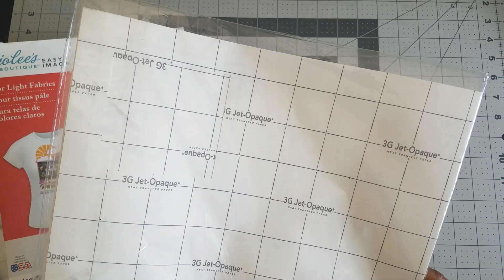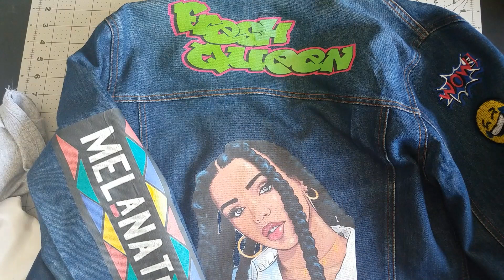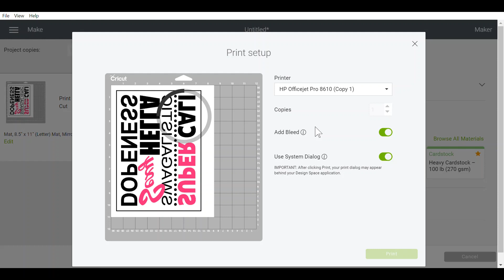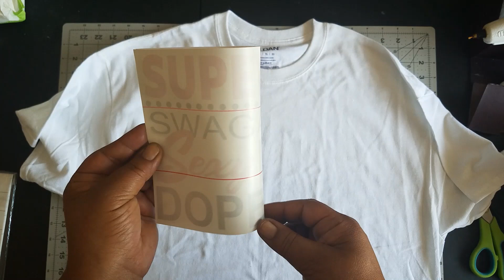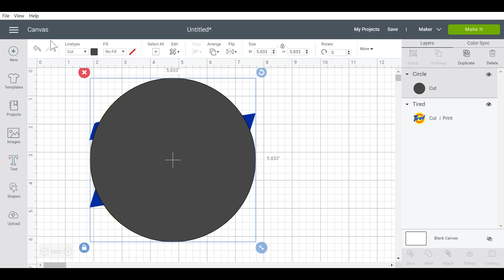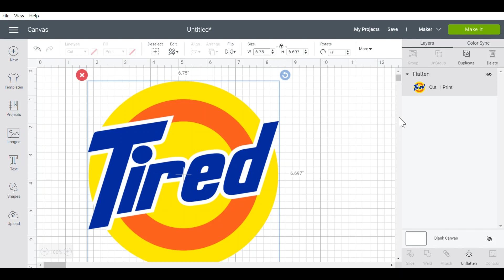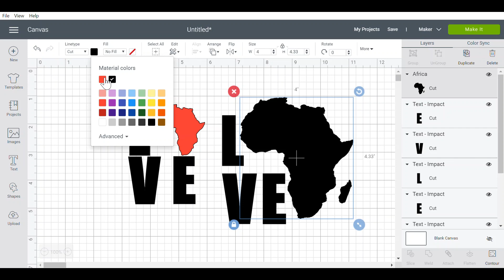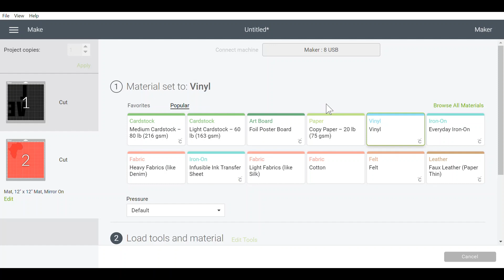Making and designing Tshirts using HTV heat transfer vinyl and Heat Tranfer Paper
Follow me as I make three shirts with vinyl.

Cricut Maker
Cricut Explore Air 2
Cricut Joy
5-in-1 heat press
Cricut Easy Press 2 9x9
Neenah 3G Opaque Heat Transfer Paper for Dark Fabrics
12x10 ft white Heat transfer vinyl
Cute Queen 16x24 Teflon sheets 10 pack